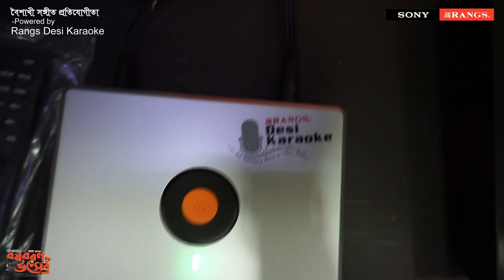Chirodini Tumi Je Amar by Kaiser Hamid || বৈশাখী সঙ্গীত প্রতিযোগীতা Song- 92